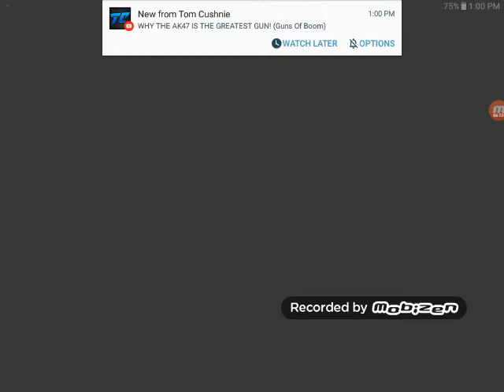Le parcours gameplay